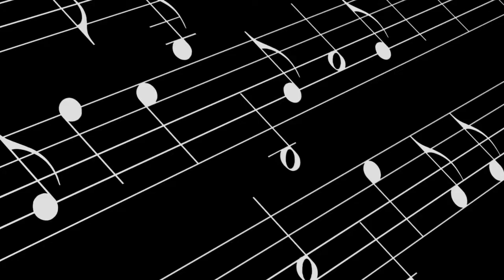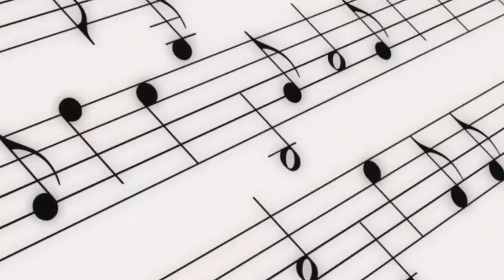A Brief History of Panic! At The Disco - Short Documentary | Idk Why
I made a short documentary about Panic! At The Disco for my high school video class. I am a big fan and really wanted to talk about their past and their music-video trilogy.

---Panic! Footage---

Anyway, I hope that you all enjoyed the video! Like the video if you liked it, favorite the video if it was your favorite. I upload videos as often as possible. So yeah I will see you all later, take care.

---PC Specs---
-Intel Core i7-4770K Clocked @ 3.5 GHz | Desktop Processor
-Powercolor AMD Radeon RX 480 8GB | Graphics Card
-iBUYPOWER 16GB DDR3 | RAM
-EVGA 600W 80+ Silver | Power Supply
-WD 2TB 7200RPM | Hard Drive
-2 LED 120mm Fans- Red & Green
-12-in-1 Digital Media Card Reader

---Other Apparatus---
-2x Asus VE228H 1080p Monitors
-Razer Naga Epic Chroma | Mouse
-Razer Ornata Chroma | Keyboard
-Razer Goliathus Extended - Speed Edition | Mouse Pad
-Audio Technica AT2020 Cardiod Condenser Microphone
-Audio Technica AT2035 Shockmount
-5ft XLR Cable
-RODE Video Mic Go | Camera Mic
-Some Old Dell Speakers

---Software---
-Open Broadcaster Software (OBS) | Recording Screen
-Adobe Premiere Elements 2018 | Editing